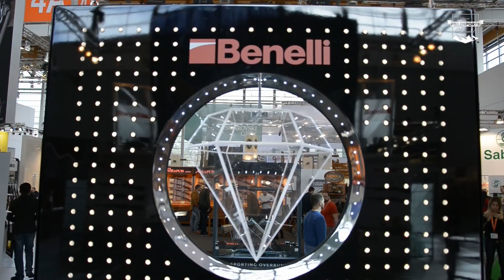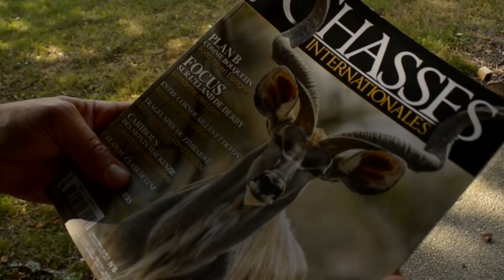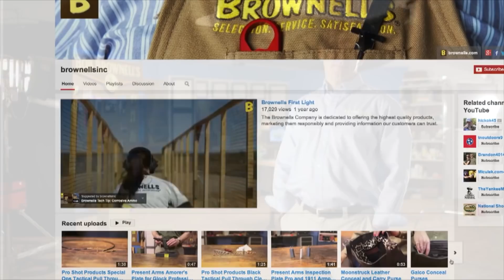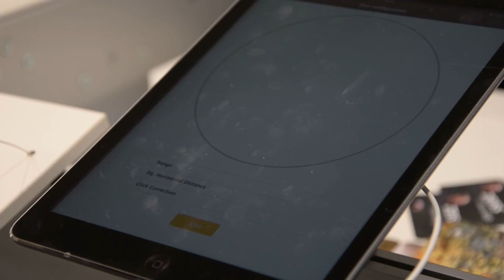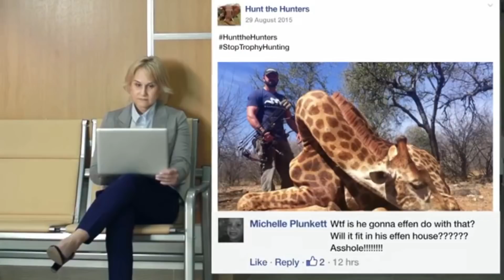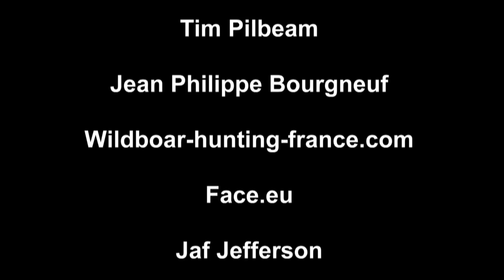Fieldsports Britain - Wild Boar in your Sights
Shooting is the easy bit, compared to cooking, stuffing, and stalking wild boar. Tim Pilbeam is looking at all four at the home of French hunting, the Sologne region south of Paris. French stalker JP Bourgneuf shows Tim why wild boar are such a rewarding animal to hunt. Meanwhile, Charlie is in Brussels to hear African nations plead with the European Parliament to let them get on with big game hunting. There's News, there is Hunting YouTube and there is even time to try out a lofting pole to attract pigeons with Jaf Jefferson. It's all in this week's

Poland may be about to ban hunting for under-18s
YouTube’s gun channel termination scandal continues
US relaxes trophy ban
Shooting helps songbirds